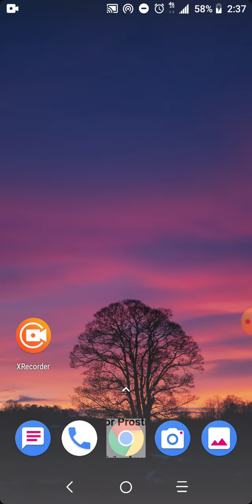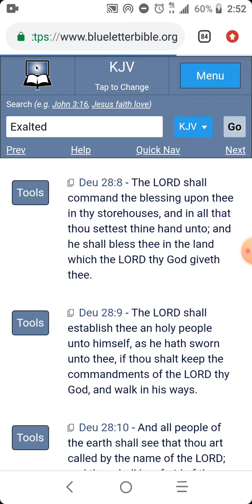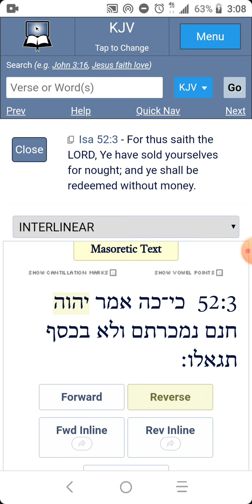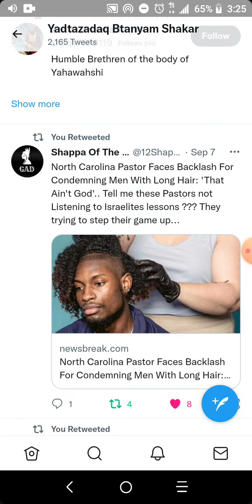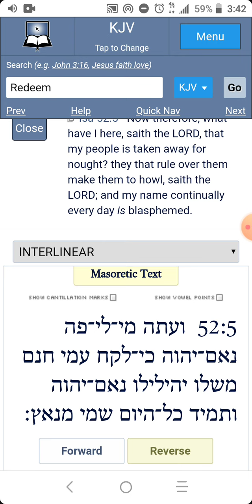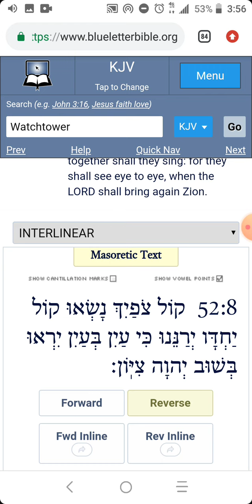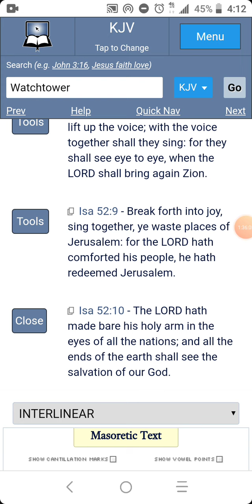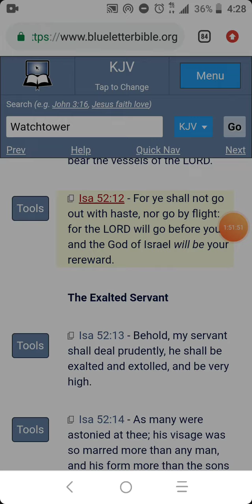Isaiah 52:1-12 Text analysis/prophecy